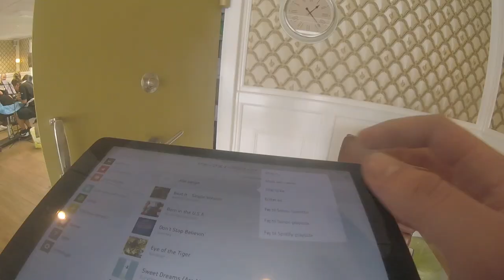test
sinners inc test